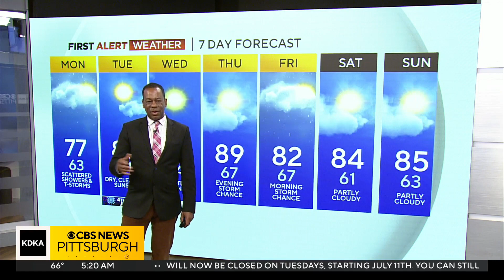KDKA-TV Morning Forecast (7/3)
Get the latest weather updates from KDKA First Alert Meteorologist Ron Smiley!